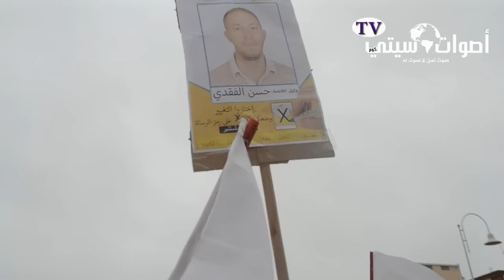tajamou3 fidiraliya alyasar